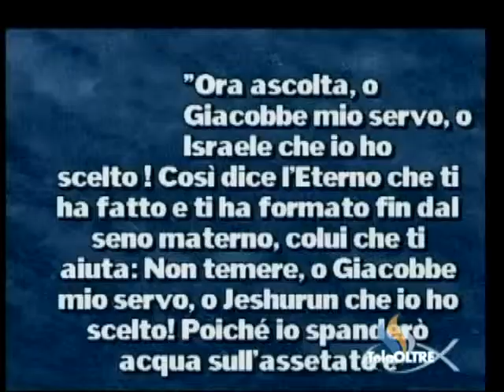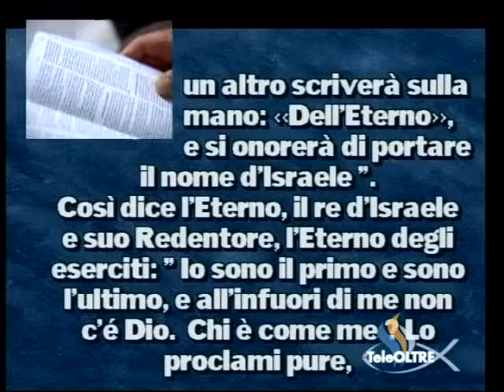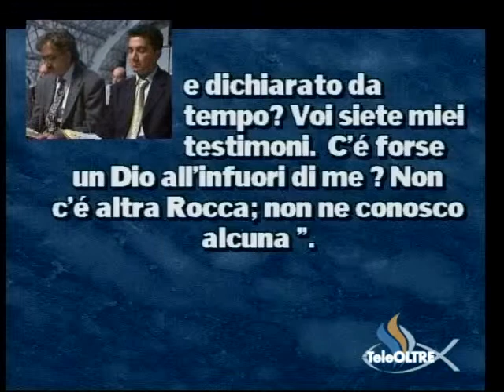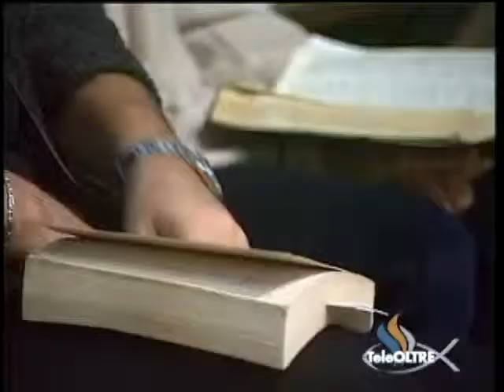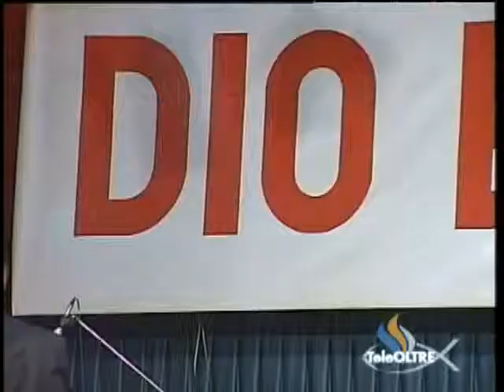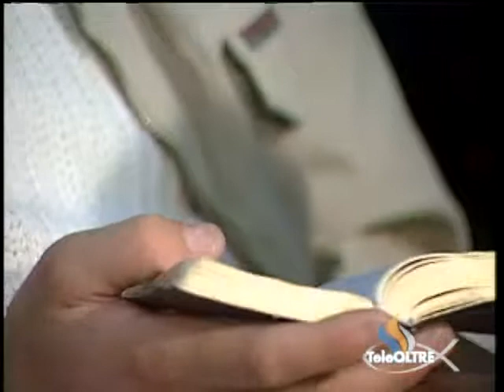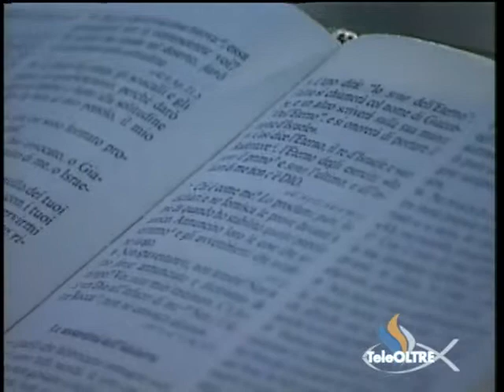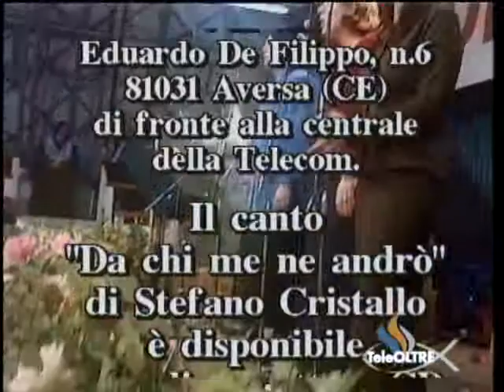Le benedizioni promesse - Gesù è il Signore - GS16-2000 - GS-STORY - TeleOltre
Versi Predicazione : Isaia 44 : 1 - 8
Titolo Predicazione : Le benedizioni promesse (7:03)

Cantici :
- Pace come un fiume (1:10)

Sigla Finale : Da chi me ne andrò